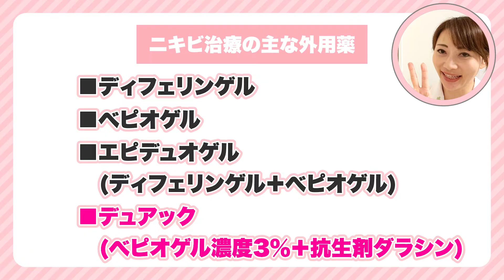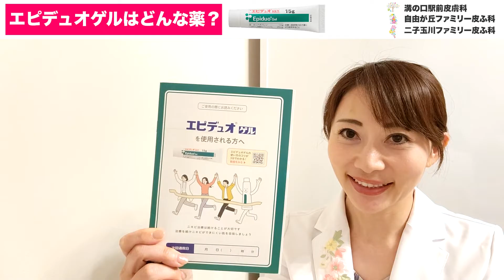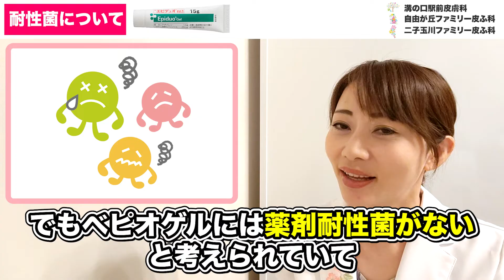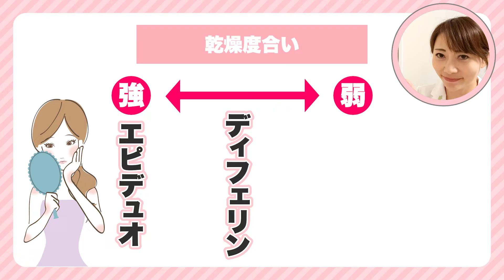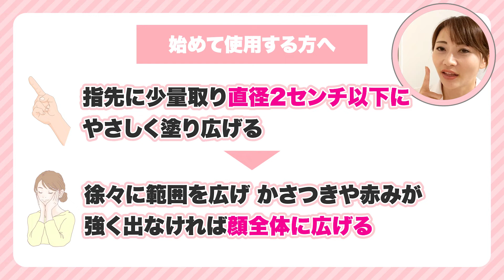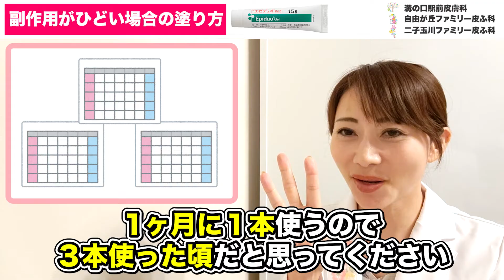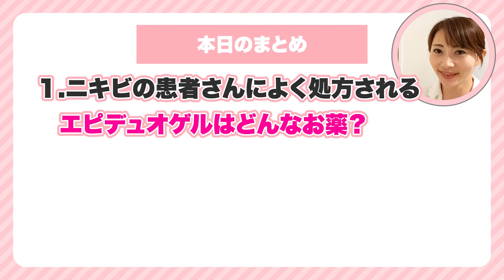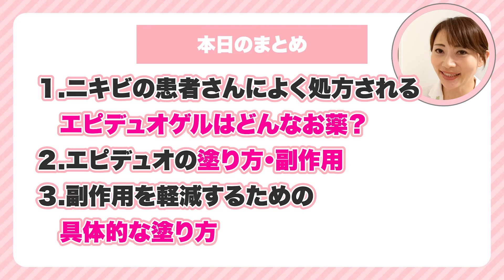ニキビ治療薬エピデュオゲルとは？✅ニキビを治す効果✅副作用✅副作用を軽減する塗り方を皮膚科医が徹底解説 | ベピオ | ディフェリン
エピデュオゲル（ディフェリンゲルとベピオゲルが合わさった薬）について、塗り方・副作用・副作用を軽減するための具体的な塗り方について説明します。

今回の動画の内容
エピデュオゲルはディフェリンとベピオが合わさった薬です。
配合濃度はディフェリンは、アダパレンが0.1%配合されていて、ベピオは過酸化ベンゾイルが2.5%配合されているのですが、同じ濃度が配合されています。
ディフェリンやべビオではなく、最初からエピデュオを使えればいいのですが、効果が高い分.副作用も非常に強いから一概にそうとは言えないんですね。
いくら効果が高いからといって副作用とかでぬれないとなると意味がないので、最初はベピオやディフェリンを使って、副作用がない方や治りが悪い方にレベルアップとして処方することが多いです。
近年、ニキビの治療薬において耐性菌が非常に問題になってきています。にきび菌を殺菌する「塗り薬」や「飲み薬」は長期間使用するとにきび菌が薬に対して抵抗力を持つようになり、薬が効きにくくなるという問題が発生していました。でも、ベピオゲルには薬剤耐性菌が無いと考えられていて長期使用可能となっています。これをどのくらい塗ると効果を感じるかというと・・この第1関節から指先までだすと０．５ｇ出てきます。この量で顔全体につけます。
エピデュオは、基本的にディフェリンやベピオと同じで、ニキビだけではなくってその周りのニキビができやすいところにも塗ります。そうすると１日０．５ｇなので、このチューブは１５ｇ入だから一ヶ月でなくなるはずです。副作用としては、ディフェリンやベピオと同じで、最初の約2週間くらいは、刺激やほてりなどが感じられます。でも、1ヶ月程度継続すると症状は軽減していくことが多いとされています。
ピーリングの副作用がすごくてかゆかったりとかヒリヒリしたり、痛かったりするので続けられないっていう方は最初は少量からぬってみる。できればノンコメドジェニックと書いてある保湿クリームを多くぬってからエピデュオを塗る。それでもひりひり感が強いなら、一日おきにしてみたりとか2日置きにしてみたりっていう形で、肌と相談しながら塗ってみてください。効き始めるのは三ヶ月で、一ヶ月に１本使うので、３本使った頃だと思ってください。
あと、妊婦中の方は、ディフェリンが入っているので残念ですが使用できません。その他の、副作用で　実は脱色があって、背中のニキビにエピデュオゲルをつけていると、パジャマの色が白くなったということがありますので、大事なパジャマは使わないでください。
よく乾かしてから、パジャマを着ると脱色しにくくなります。あと、朝洗顔するときに、水だけで洗顔すると茶色いタオルが脱色されてオレンジ色になりますので、洗顔フォームを使って洗顔するか、白いタオルを使ってくださいね。
ひどいニキビを放置すると、皮膚が凹んだり、赤みがずっと残ったり、簡単には治らない状態になります。だから、ひどくならないように早めにケアすることをおすすめします。

(目次)
0:00    ダイジェスト
0:26　オープニング
0:40　本日のテーマ
2:13　エピデュオゲルとはどんな薬か
4:40　耐性菌について
5:19　塗り方
6:11　副作用
7:34　副作用がひどいときの塗り方
10:15　まとめ
10:47　エンディング
　　　動画再生リスト
●ニキビ治療におすすめの動画リスト

📹前回の動画▶
━━━自己紹介